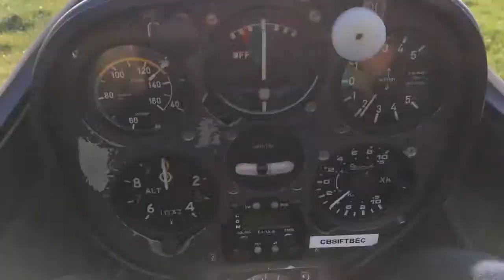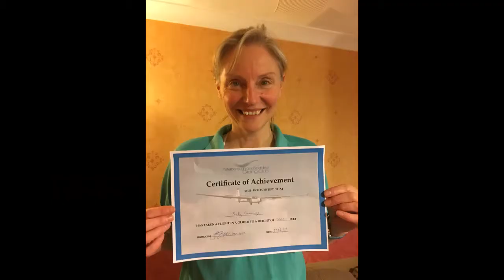GHV Day 9 flying at Peterborough and Spalding Gliding Club (Crowland)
An afternoon out at my old Gliding Club the Peterborough and Spalding Gliding Club. Both Sally and I got airborne in two seat gliders. So finally some aircraft in day 9 of GHV Airfield Savers! Thanks to the P&S GC Instructors and members for being so welcoming. Cheers guys!